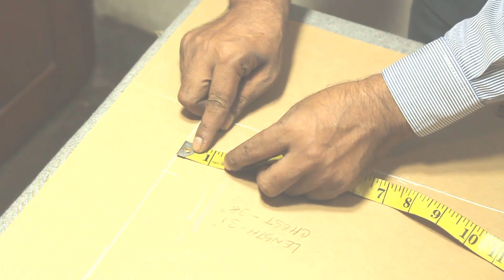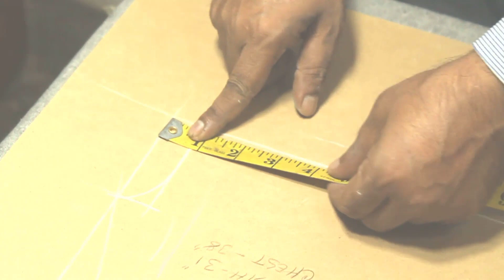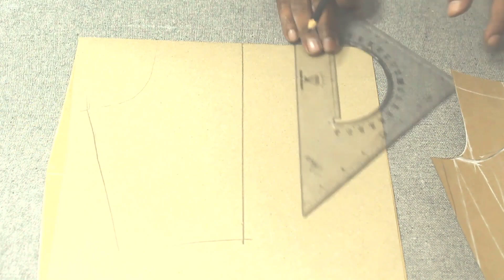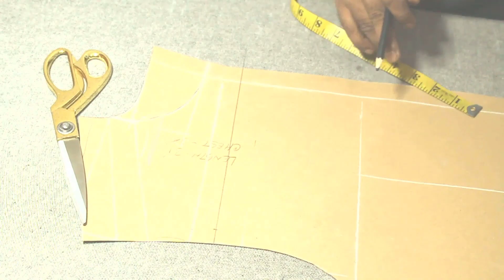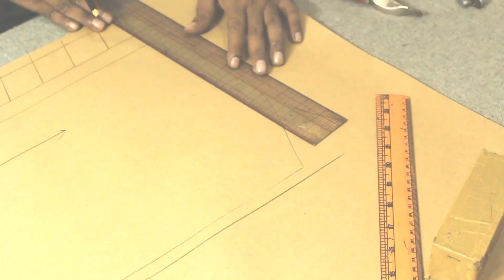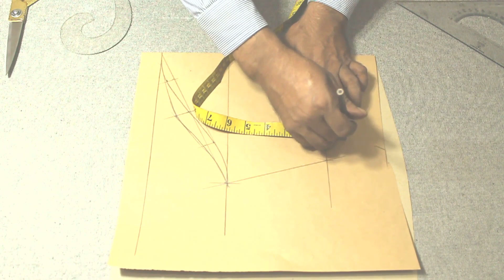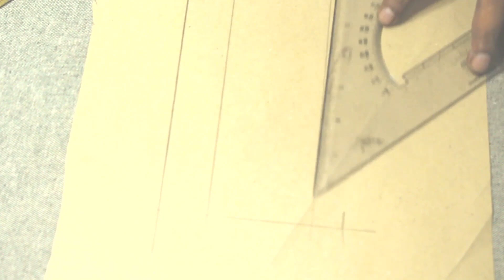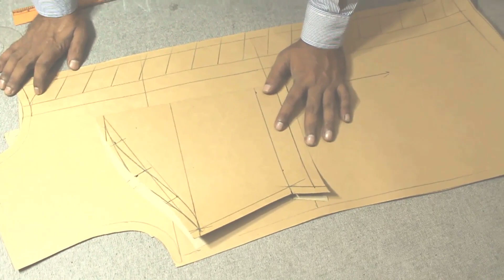20 year men shirt pattern cutting | 20 saalk shirt pattern cutting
** Here I will use only two measurements for shirt pattern cutting**
Length= 31 inches width/chest=38 inches.

Please visit to YouTube playlist for more